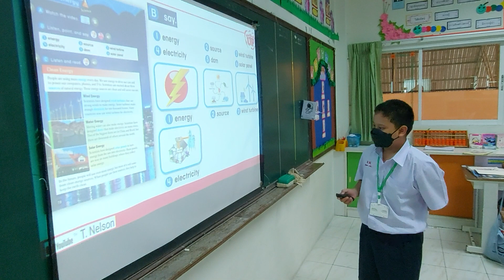Everybody Up Unit 8: Lesson 4 Words and Phrases with August